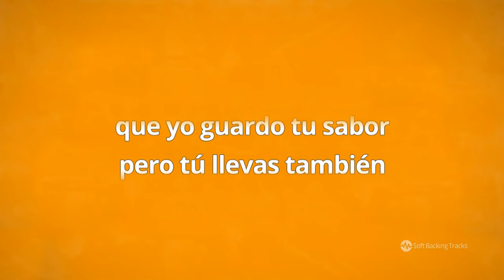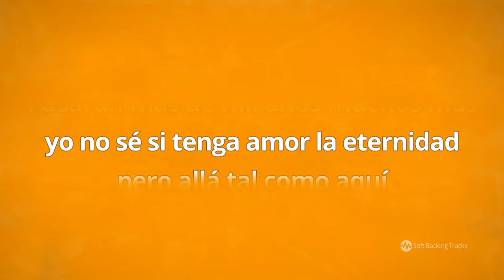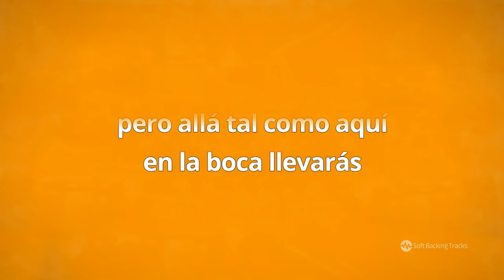Sabor A Mi - Los Panchos - Karaoke Female Backing Track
Nice latin standard, composed in 1959 by Mexican composer and singer Alvaro Carrillo. It was internationally popularized by Los Panchos, and later covered by many famous singers.

This backing track is in slow latin bolero style. This is full Karaoke track with guitar solo for female singers - key of Db. You can check also male singer version on our channel

You can download MP3 backing track (both male - female version) on our